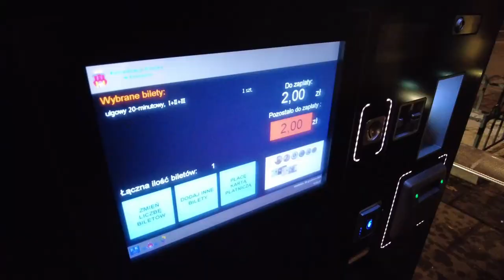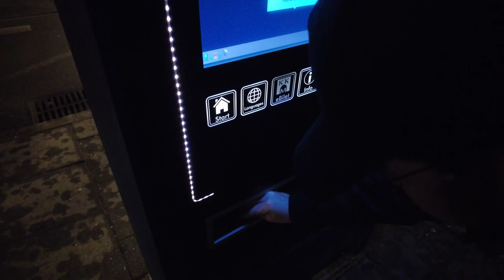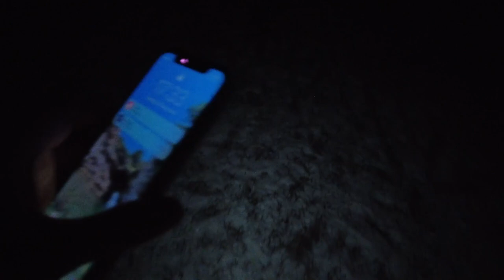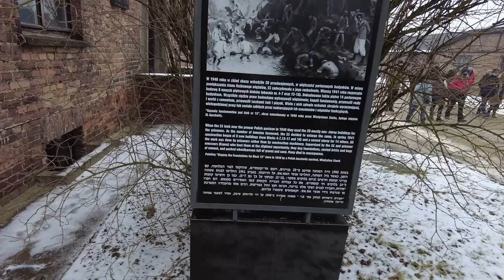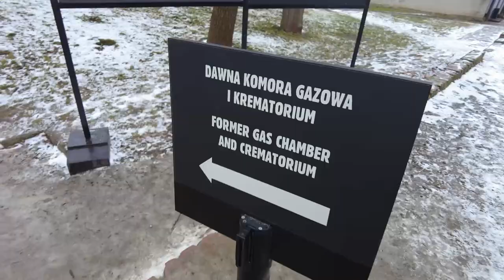KRAKOW’da ÜCRETSİZ Gezilebilecek Yerler!🤩🗺 - Auschwitz Birkenau Camp, polonya erasmus vlog 😱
❗️BU DÖNEM POLONYA’YA GİDECEKLERE 30 PLN HEDİYE 🎁💶
🔸📳 ORANGE FLEX DETAYLARI👇🏻 (EN POPÜLER SİM KARTI UYGULAMASI)
Planınızın ücretini ödemek için kullanabileceğiniz veya kartınıza geri ödeme yapabileceğiniz 30 PLN kazanacaksınız.  Bunun için yapmanız gereken, uygulamayı indirin, kaydolun, ödeme yöntemi seçmeden önce ONURDT1K kodunu girin ve planı etkinleştirin.

Herkese selam arkadaşlarr 😍
Bu videomda Krakow'da gezilmedik yer bırakmıyoruz! Yeni ve eğlenceli videolarda görüşmek üzere!

0:00 Açılış
1:17 Rynek Glowny (Ana Meydan)
2:31 St. Marry's Basilica
3:06 Wawel Castle
6:35 Smok Wawelski (Krakow's Dragon)
9:30 Erasmuslu arkadaşım Şilan
12:46 Politechnika Krakowska
14:05 Zakrzowek Lake
18:08 Krakus Mound
18:48 Barbakan & St. Florian's Gate
19:10 Planty Park
19:23 Auschwitz Birkenau Camp